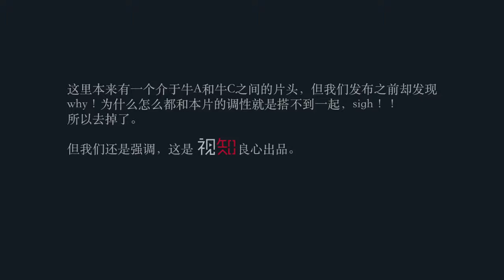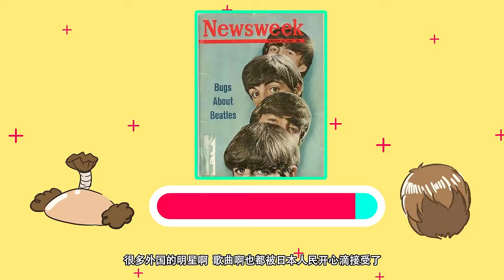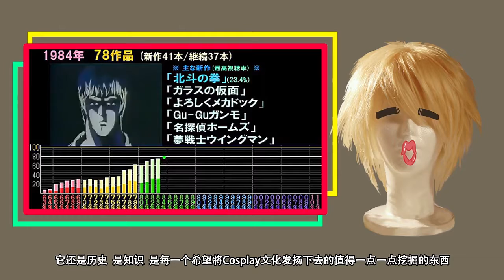【cos不累嘟昂01】M字刘海的前世今生720P版